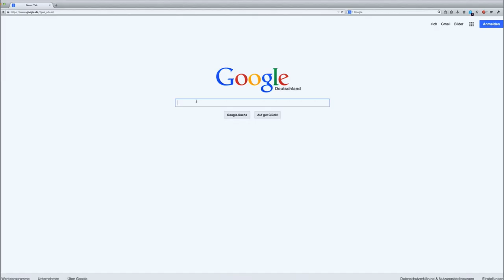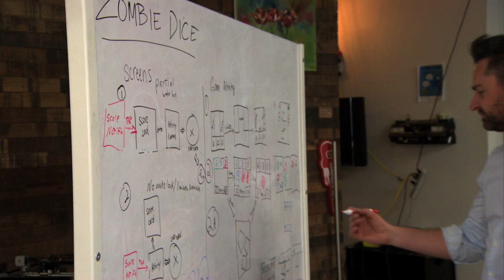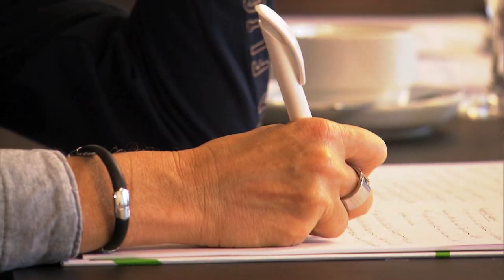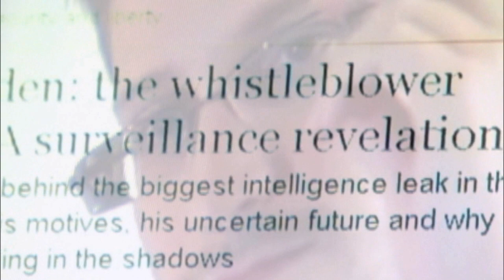Die geheime Macht von Google - Trailer (dbate)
Ist Google Segen oder Gefahr? Ausschnitt aus einer TV-Dokumentation. Den ganzen Film zeigt die ARD am 1. Dezember

Vier Milliarden User googeln sich täglich weltweit durch das Internet. Längst ist Google ist zum Navigator durch den Alltag geworden. Allein in Europa laufen 90% der Suchanfragen über Google. Google sortiert uns die Welt, sucht für uns und findet - und ist dank des Siegeszugs der Smartphones allgegenwärtig. Google dominiert das Internet eine ungeheure Macht. Ist die Suchmaschine tatsächlich so objektiv und verbraucherfreundlich, wie sie scheint? Oder verfolgt Google Absichten, die die Interessen der Verbraucher in Wahrheit verletzen?

Google ist ein verschlossener, öffentlichkeitsscheuer Konzern. Doch Filmautor Ulrich Stein konnte die Zentrale im kalifornischen Mountain View sowie das Entwicklungszentrum in Zürich besuchen. Zu sehen ist die sagenumwobene  Google-Welt. In einer Art Zukunftslabor geht es darum, die Lebensgewohnheiten von Millionen Menschen zu erfassen und zu beeinflussen.

Die Dokumentation wurde von ECO Media (die auch dbate.de betreibt) im Auftrag des WDR hergestellt. In dem Film kommen nicht nur Mitarbeiter von Google zu Wort, sondern auch Konkurrenten von Google. So geht es etwa um den zähen Kampf der Internet-Unternehmer Robert M. Maier und Michael Weber gegen den Weltkonzern. Ihr Vorwurf: Google missbrauche seine Dominanz im Suchgeschäft, platziere bei den Suchergebnissen seine eigenen Produkte ganz oben und schade so der Konkurrenz und den Verbrauchern. Die beiden Unternehmer haben deshalb zusammen mit einer Gruppe von Firmen bei der Europäischen Kommission Beschwerde eingereicht. Ergebnis: Die EU-Kommission hat Google aufgefordert, seine Geschäftspraxis zu ändern. Dem Internet-Unternehmen droht nun eine Milliardenstrafe - und die Zerschlagung.

Die geheime Macht Google von Autor Ulrich Stein ist am 1. Dezember um 22.45 Uhr in der der ARD-Reihe die story zu sehen.